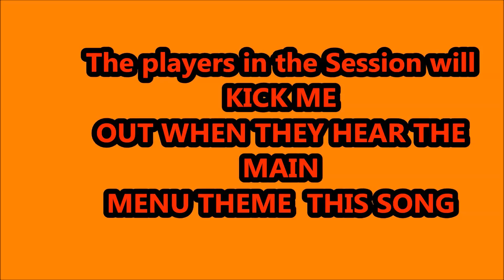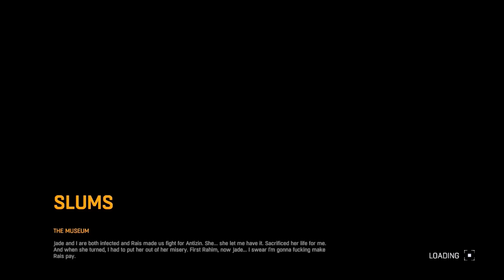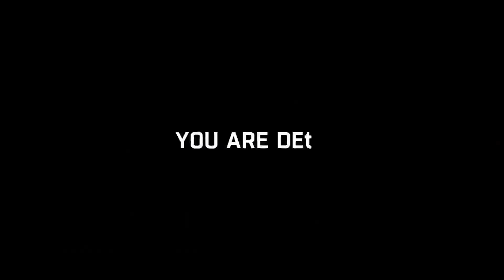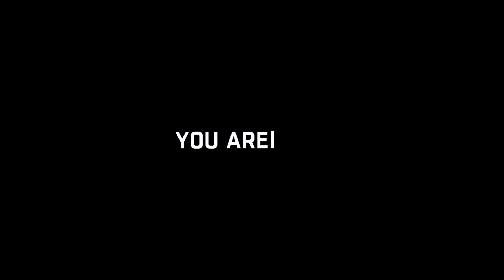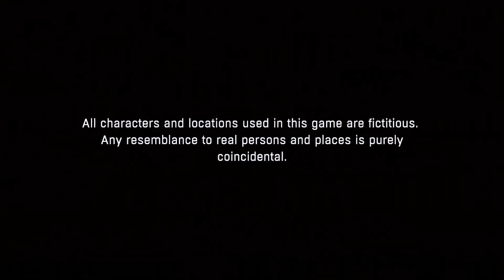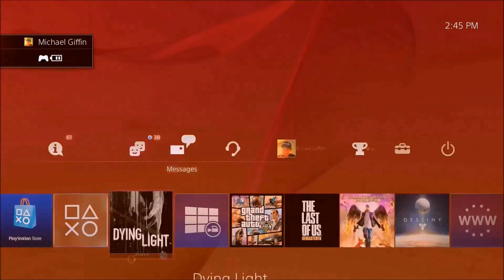Dying Light Trolling - Funny Moments (Time Out/NPC TROLLING)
I pretend I time out to the menu then my player turns into a NPC SURVIVOR LOL!!!